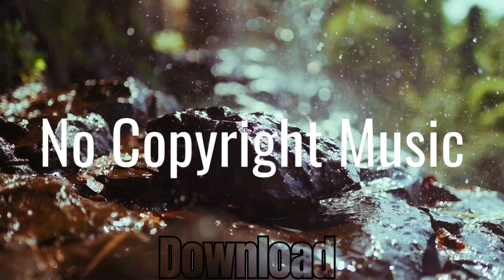Bark – John Deley and the 41 Players (No Copyright Music) | Background Music | Lofi Music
We upload a new song/music EVERYDAY

No Copyright Music - Relaxing Music - Lofi From YouTube Audio Library.
Background Music No Copyright ( Bark – John Deley and the 41 Players )

🎵 Track Info:

Title: Bark by John Deley and the 41 Players
Genre and Mood: Reggae + Calm